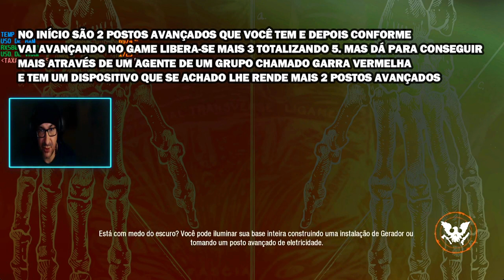✅A LUTA PARA ACHAR A CURA PARA SALVAR UM AMIGO NO APOCALIPSE ZUMBI - STATE OF DECAY 2 EP O1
Introdução: É aqui que começa a nossa saga do Canal Forced Br – Games do jogo State of Decay 2 o melhor jogo de zumbi de todos os tempos. O game Possui modo cooperativo para até 4 jogadores e pode se jogar solo também. O State Of decay 2 ainda possui sistema de conquista pelo Steam, tempo de horas gastas no game. O jogo é da Microsoft Studios. O jogo é mundo aberto onde você pode fazer o que quiser. Você deve gerenciar os seus suprimentos para manter a base sempre abastecida para que a moral dos membros de sua comunidade estejam sempre bem, para que ninguém queira abandonar a base e você.

✅SALVANDO O AMIGO, INFESTAÇÃO, FORTALECER A BASE E ENGLAVE - STATE OF DECAY 2 PC EP 02

✅Canal de um Irmão de Sobrevivência do Console. Pessoal Quem Puder se Inscrever Ele eu Agradecemos.

✅ Livros de Informática:
✔️ Fundamentos de Segurança da Informação: com Base na ISO 27001 e na ISO 27002
✔️Redes de Computadores
✔️Arquitetura e Organização de Computadores
✔️Conserte tudo: Guia prático do reparador eletrônico (Service, Reparação e Instalação Livro 1

✅Livros Sobre You Tube
✔️A Formula do You Tube - Como desvendar o algoritmo para impulsionar as visualizações, construir seu público e aumentar sua renda. Autor(MRBeast)

✅ Consoles (PS5 / PS4 /XBOX / SWITCH)
PS5
- PlayStation 5 Edição Digital + God of War Ragnarök
– PlayStation 5 Slim Disk + 2 Jogos
- PlayStation 5 Bundle Marvel’s Spider-Man 2 Limited Edition
PS4
– Console PS4 + God Of War Ragnarok
XBOX
- Console Xbox Series X
- Console Xbox Series S
SWITCH
- Console Nintendo Switch Joy-Con + Mario Kart 8 Digital + 3 Meses Assinatura Online
- Nintendo Switch OLED, Nacional, Portátil e Doméstico, Tela de 7 Polegadas, Bateria de até 9 Horas, 64GB

Vai comprar na Amazon?
➡️Controle Logitech F310 Pc e TV
➡️Placa de Video RTX 4060 8GB GDDR6 128 Bits Galax
➡️Placa de Vìdeo RX 6600 Eagle Gigabyte 8GB GDDR6 128BITS
➡️Placa de Vídeo Saphire Pulse RX 7700 XT Gaming 12GB GDDR6 DUAL
➡️RTX3060 12GB 1-Click OC GDDR6 192Bits Galax
Vai comprar na GamersGate? Use o Link e ajude o Canal.

✅ Discord / FORCED BR / PGS IRON GAMES - PATRICK
✔️ PIRASALLESGAMESS#1311